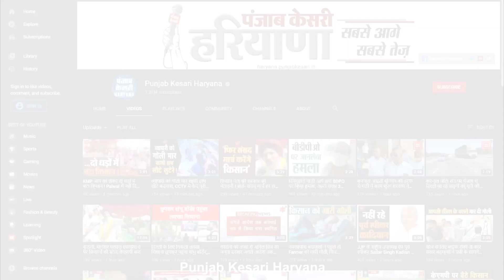नन्हे मासूम हो गए अनाथ,सड़क हादसे में दंपति की मौत